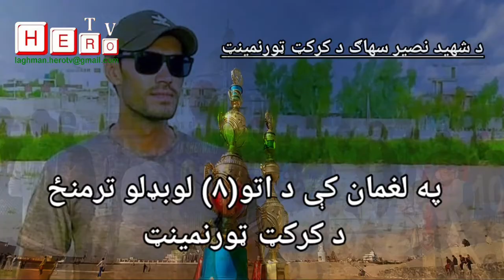Watch Hero TV in Helmand, Khost, Badghis, Laghman, Panjsher and Badakhshan provinces.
هیرو ټي وي کرکټ لوبډلې، د اتلولۍ جام وګټه!
په لغمان ولایت کې د اتو کلبونو تر منځ د شهید نصیر سهاک تر سر لیګ لاندې د کرکټ شل اوریزې سیالۍ د لغمان ټیم د ویکټ کیپر توپ وهونکي فرید حاکماني او اکرام الله زهیر له لوري په لاره اچول شوې وې چې د یادو سیالیو د اتلولۍ جام د هیرو کلب لوبډلې په بریا پای ته ورسید.
په دغه ټورنمینټ کې د هیرو ټي وي کرکټ لوبډلې تر څنګ ایلیون سټار هم هغه لوبډله وه چې پایلوبې ته يې لار پیدا کړې وه چې بلاخره په پایلوبه کې د هیرو ټي وي کلب لوبډلې له لوري له ماتې سره مخ شوه.
په دغه لوبه کې لومړی توپ وهنه د ایلیون سټار لوبډلې وکړه د اوو لوبغاړو په زیان يې په پوره شل اورونو کې ۱۳۲ منډې جوړې کړې او مقابلې لوبډلې ته يې د ۱۳۳ منډو هدف په مخکې کېښود.
په تعقیبې توپ وهنه کې هیرو ټي وي لوبډلې یاد هدف د اوو لوبغاړو په سوځیدو تر لاسه کړ او سیالې لوبډلې ته يې د دریو ویکټو په توپیر ماتې ورکړه.
هیرو ټي وي لوبډلې لپاره په توپ وهنه کې حنظله نیازی تر نورو لوبغاړو زیاتې ۵۱ منډې جوړې کړې او خپله لوبډله يې بریا ته ورسوله.
د یادې لوبې د لیدلو او د لوبغاړو د هڅونې لپاره د لغمان د کرکټ بورډ مسؤل جمیل ستانکزي تر څنګ د کرکټ لوبغاړو او مینوالو هم ګډون کړی ؤ.
ستانکزې د یاد ټورنمينټ په پای مراسمو کې دا هم وویل چې دوی به راتلونکی کال د اتو هغه لوبډلو تر منځ چې په انترکلب سیالیو کې يې دوهم پړاو ته لار پیدا کړې وه چمپین ټرافي سیالۍ په لاره واچوي چې ډیرې خوندورې او په زړه پورې سیالۍ به وي.
د ټورنمېنټ تنظیم کوونکي اکرام الله  زهیر د نصیر سهاک خدمتونه بې ساري وبلل او هغه یې یو ښه لوبغاړی یاد کړ.
یاده دې وي چې نصیر سهاک د لغمان د کرکټ ټیم یو تکړه او تجربه کاره لوبغاړی ؤ چې له نن څخه شاو خوا څلور میاشتې وړاندې په پلازمینه کابل کې په یوه چاودنه کې خپل ژوند له لاسه ورکړ.